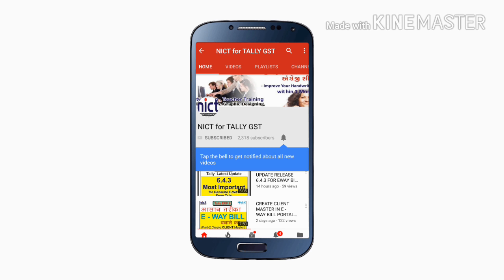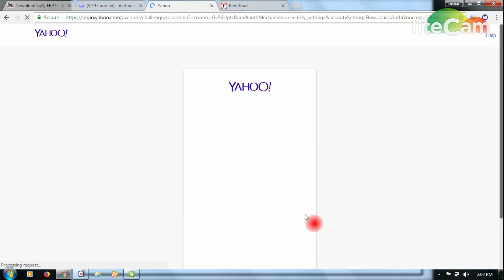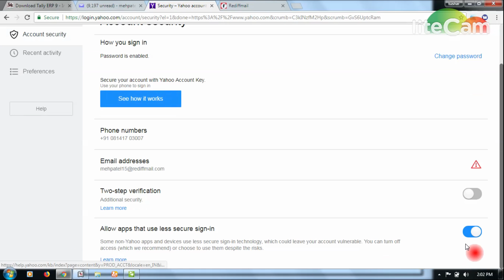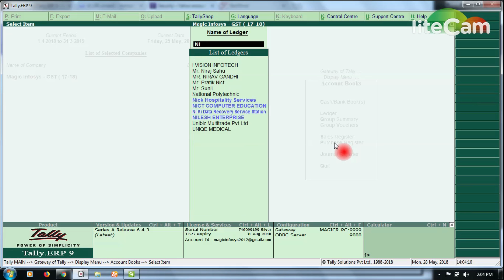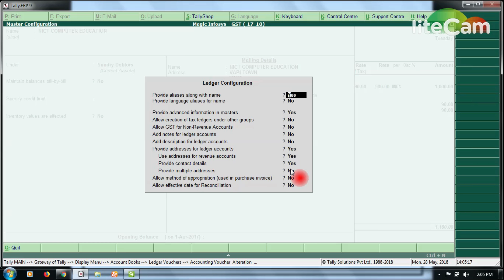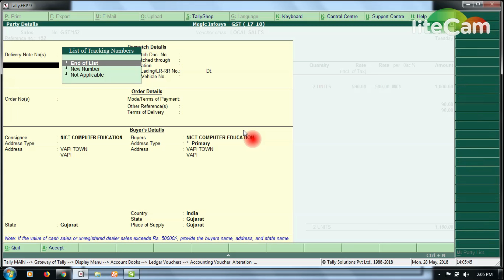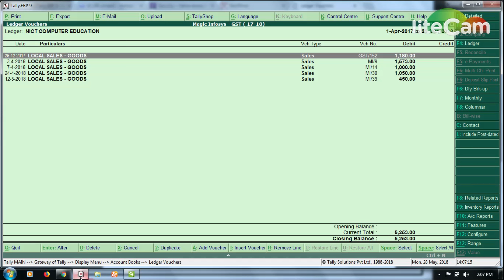DIRECT EMAIL FROM TALLY -PART 2 || HOW TO SEND MAIL FROM TALLY ERP 9 IN HINDI || NICT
THIS VIDEO HELP YOU HOW TO MAIL FROM TALLY
FROM YAHOO MAIL  ACCOUNT

My New channel On COMPUTER TECHNOLOGY

IMP. LINKS

E-WAY BILL FAQs

Eway bill system

E-WAY BILL LOGIN

E-WAY BILL NEW REGISTRATION

E-WAY BILL FOR CITIZEN

Download offline tools

Search tax payer

If you want maintain GST and EWAY bill in Tally Software

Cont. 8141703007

1) LEDGERS CREATION IN TALLY ERP 9 UNDER GST PART 1

2) HOW TO MAKE ASSET PURCHASE ENTRY IN TALLY ERP UNDER GST

3) HOW TO SET GST RATE GROUPWISE IN TALLY ERP

4) HOW TO SET LOGO IN SALES INVOICE IN TALLY ERP

5) TALLY ERP 9 में GST टैक्स RATE को स्टोक आइटम में केसे CHANGE
करोंगे |TAX RATE CHANGE ON STOCK    ITEM

6) HOW TO MAKE ENTRY TRANSPORTATION CHARGES IN TALLY ERP UNDER GST

7) ROUND OFF ERROR SOLUTION IN TALLY ERP 9 UNDER GST

8) EASY TO READY AND UPLOAD GSTR1 USING OFFLINE UTILITY TOOL

9) TALLY ERP 9 AUTO SURENDER PROBLEM SOLUTIONS

10) ITC ADJUSTMENT ENTRY IN TALLY ERP 9 UNDER GST -IN HINDI PART 1

11) ITC ADJUSTMENT ENTRY IN TALLY ERP 9 UNDER GST PART 2

12) ITC SET OFF UNDER GST IN TALLY ERP 9 - PART 3

13) LEDGERS CREATION IN TALLY ERP 9 UNDER GST PART 1

14) LEDGERS CREATION IN TALLY ERP 9 UNDER GST PART 2

15) LEDGERS CREATION IN TALLY ERP 9 UNDER GST PART 3

16) PRINT TAX COLUMN & PLACE OF SUPPLY IN GST INVOICE

17) PRINT BANK DETAILS IN GST INVOICE

18) PRINT COSTUMER'S SIGNATURE IN GST INVOICE

19) PRINT ADDITIONAL DESCRIPTION OF STOCE ITEM IN GST INVOICE

20) IMPORTANT DATA SAFETY TIPS & TRICKS | DATA RECOVERY SOLUTIONS